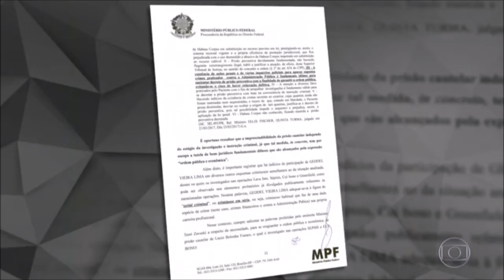Geddel Vieira Lima acumula patrimônio milionário na vida pública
O ex-ministro Geddel Vieira Lima, preso sob suspeita de atrapalhar as investigações da Operação Lava Jato, acumula atualmente um patrimônio milionário, distribuído em fazendas, apartamentos, casa de praia e também um restaurante na Bahia.
Nas terras mais valorizadas do sudoeste do estado fica a maioria dos bens do peemedebista. Ele é dono de 12 fazendas de gado em sete municípios da região. No total, as propriedades têm mais de 9.000 mil hectares e hoje valem cerca de R$ 67 milhões.

Uma das maiores, chamada Tabajara 2, em Itororó (BA), tem 1.027 hectares. Na declaração de bens mais recente entregue à Justiça Eleitoral, em 2014, quando Geddel foi candidato ao senado pela Bahia, ele informou que pagou cerca de R$ 88 mil pelas terras nos anos 90. Hoje, ela vale mais de R$ 7,5 milhões.

Na beira do rio Pardo, o ex-ministro tem três fazendas, duas de um lado e uma de outro. Juntas, elas somam mais de 900 hectares e, de acordo com os preços praticados na região, elas valem pelo menos R$ 6 milhões.

No centro da cidade de Itapetinga, Geddel também é dono de um apartamento sobre o qual declarou, em 2014, ter pago, junto com familiares, R$ 100 mil. O imóvel é avaliado por corretores locais no valor de R$ 1 milhão e R$ 1,5 milhão.

Na capital Salvador e arredores está o restante dos bens de Geddel. Há um apartamento de alto padrão, dois carros de luxo, casa na beira da praia e restaurante.